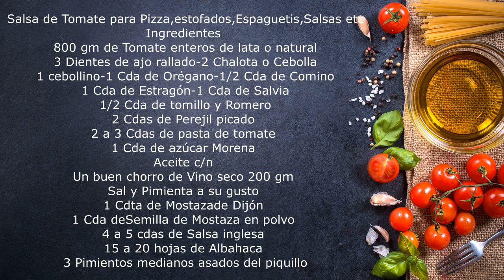Como hacer Salsa de Tomate Casera para Pizza,Espaguetis etc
Salsa de Tomate Casera
Ingredientes
800 gm De tomate pera de Lata
3 Dientes Ajo - 1 Cebolla o 2 Chalota
1 Cda de Orégano
1/2 Cda de Comino
Sal y Pimienta a su gusto
1 Cda  de Estragón-1 Cda Salvia
2 Cdas de Perejil
2 a 3 Cdas de Pasta de Tomate
1 Cda de Azúcar Morena
Un buen chorro de Vino seco o 200 ml
1 Cdta de Mostaza- 1 Cda de Mostaza en Polvo
4 a 5 Cda de Salsa Inglesa
15 a 20 Hojas de Albahaca
3  Pimientos asados
Aceite c/n
Gracias